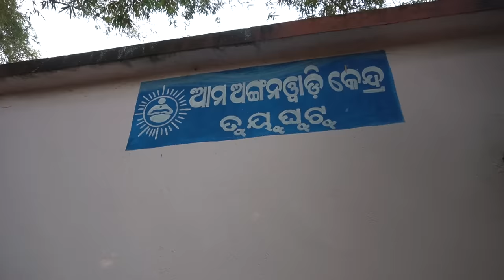DULAR TARASH || PART : 01 || New Santali Short Film 2023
DULAR TARASH || A SANTALI SHORT FILM ||  WRITER & DIRECTED BY HITAM HEMBRAM ||
Film : Dular Tarash Part :01
Casting :
Male Actor : Ramchandra (Mamo) , Fulchand Baskey,  Ramai Murmu, Bikram...
Femel Actress : Minu , Alisha
Chaild Artist : Mama Chuaa
Producer : Meghrai Murmu
Co.Producer : Raghunath Murmu
Choreographer :
Concept/Director :Hitam Hembram
Make up : Hitam
DOP/Edit : Ramdas
Recording : @saromirumusic
Equipment :